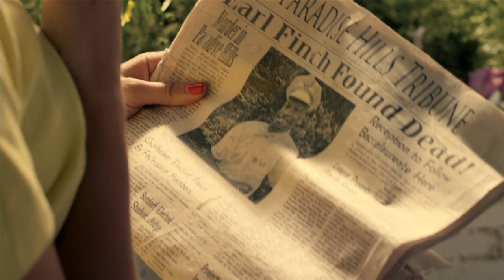The True Heroines - Episode 1 & 2 Recap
Starring: Fiona Vroom, Jovanna Huguet & Paula Giroday.
With: Joel Sturrock, Neil Grayston, Brendan Penney, Zak Santiago, Ali Liebert, Daniel Cudmore & Leah Gibson.
Choreography: Joel Sturrock
Produced by Nicholas Carella, Nicholas Simon and Lawra Robertson
Written by Nicholas Carella
Directed by Michelle Ouellet
Pinups. Superheroes. The True Heroines.